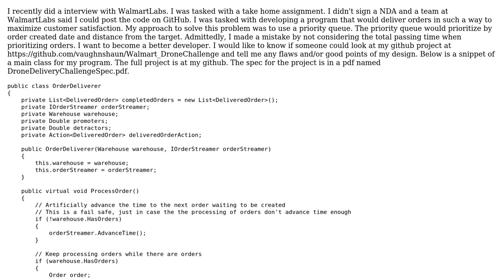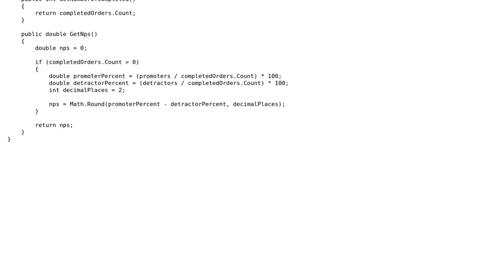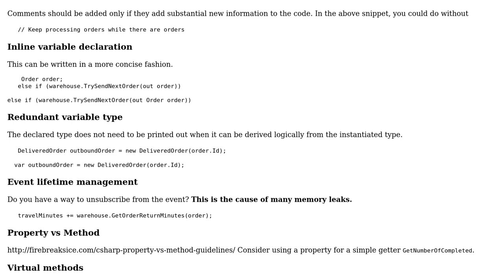Code Review: Drone Delivery Scheduling Service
With thanks & praise to God, and with thanks to the many people who have made this project possible! You are responsible for your own actions.